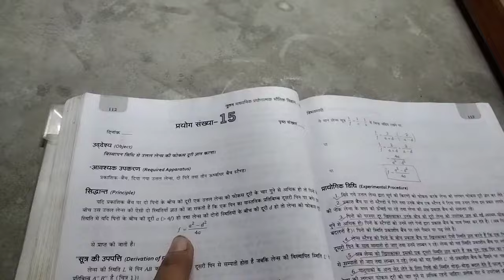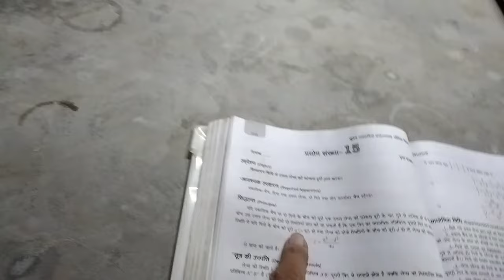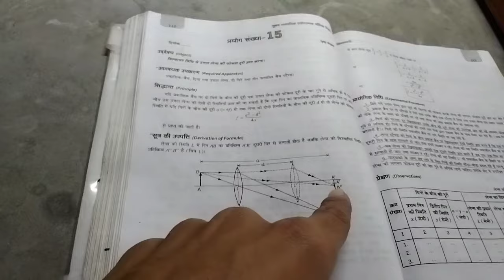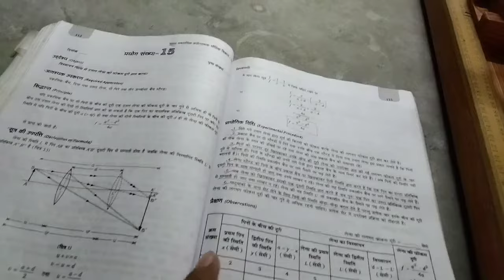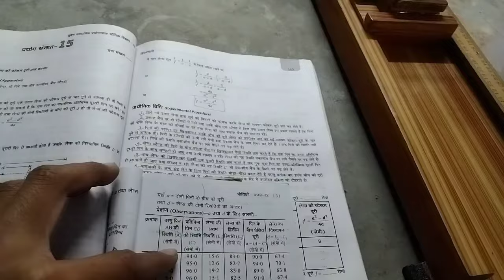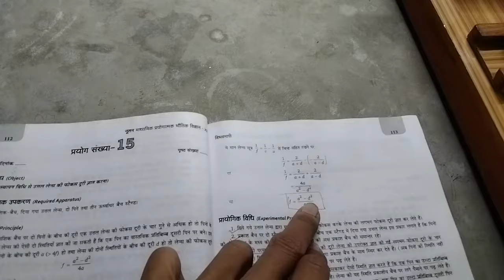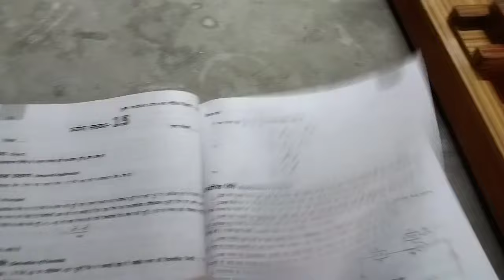विस्थापन विधि से उत्तल लेंस की फोकस दूरी ज्ञात करना,12th physics practical, displacement method,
विस्थापन विधि से उत्तल लेंस की फोकस दूरी ज्ञात करना,12th physics practical, displacement method,विस्थापन विधि से उत्तल लेंस की फोकस दूरी ज्ञात करना,12th physics practical, displacement method,